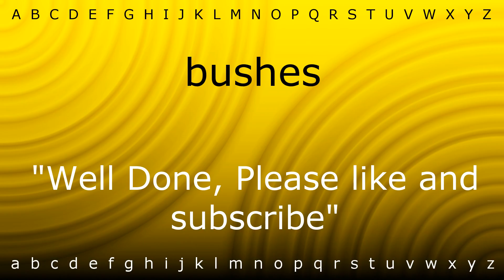Here I will teach you how to pronounce 'bushes' with Zira.mp4